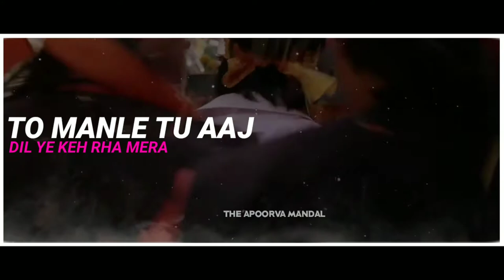Morya Re Remix | Ganpati Bappa Morya | Happy Ganesh Chaturthi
Trending Ganesh Chaturti Status

channel owner  ( APOORVA MANDAL )

Love & Support to my channel 🥰🙏